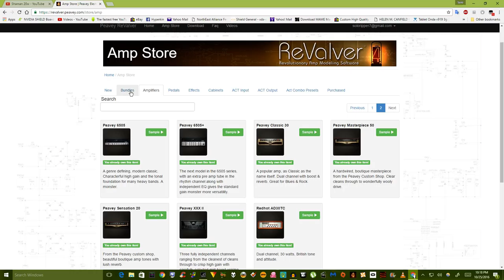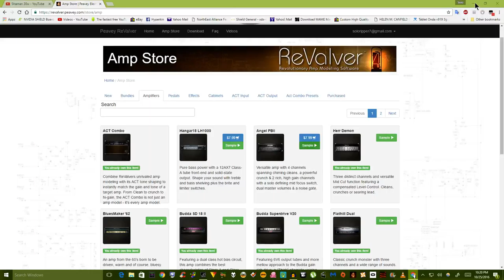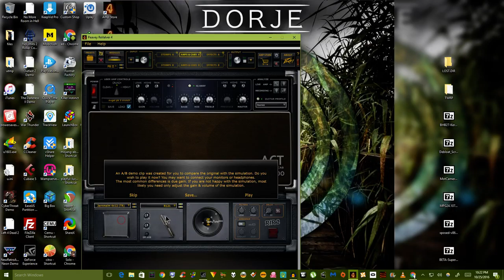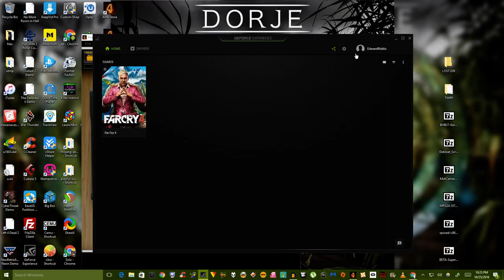Cloning Revalver 4's paid amps with act combo in Revalver 4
Lol. Just wanted to try something different I guess. =)